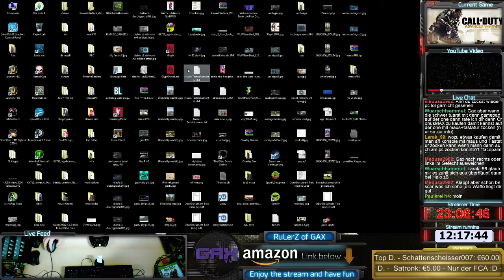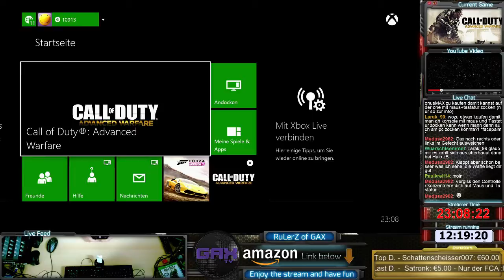156. Tag | CoD:Advanced Warfare | XboX One vs PC | CoD:AW #6 | p3 - 7 / 15